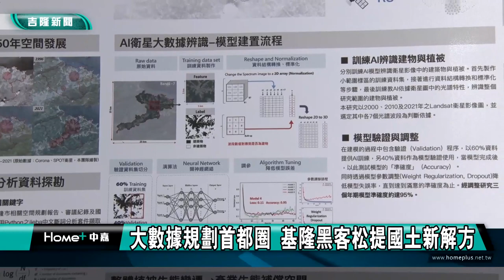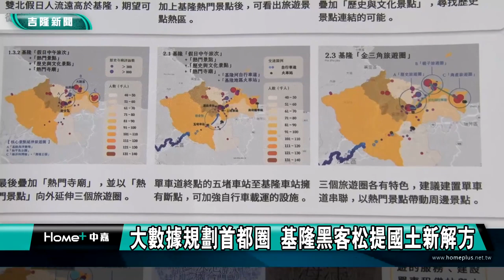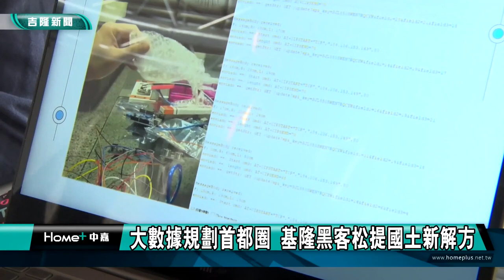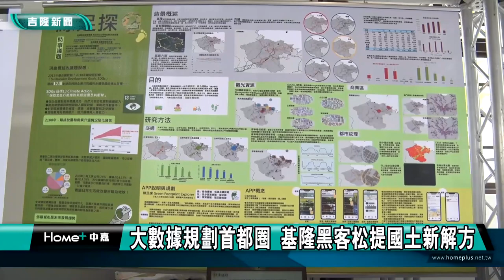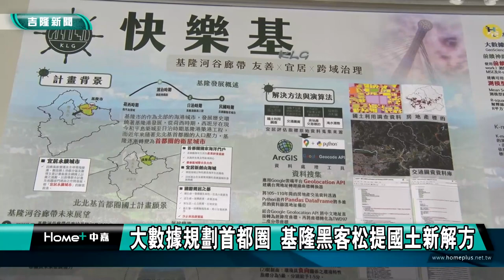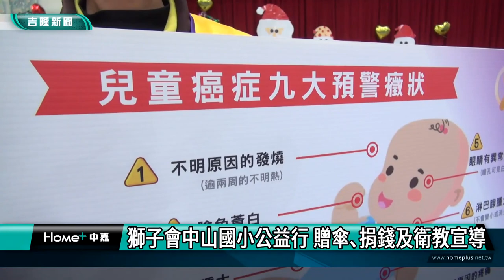基隆地方新聞｜111.01.17中嘉新聞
00:00開場
00:20第三劑集中施打 團隊運作純熟現場動線順暢
04:08恢復新春揮毫 府會首長與名家開筆迎虎年
13:20搞笑演出 建德國小學子好有才
16:16基商考生慶濟宮拜求金榜題名 包中理想學校
20:07寒冬傳愛 ! 基隆豬腳、餐廳業者請弱勢吃辦桌
23:06獅子會中山國小公益行 贈傘﹑捐錢及衛教宣導

臉書追起來
Home 中嘉- 吉隆有線電視

趣聞不漏接
吉隆官網(中嘉新聞)

喜歡看電視?